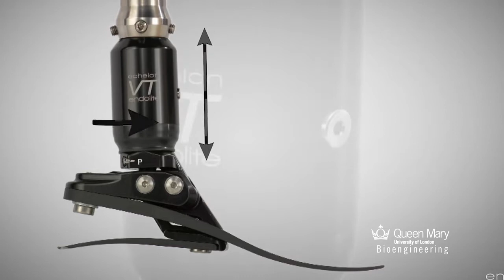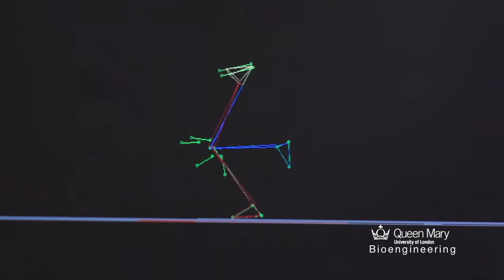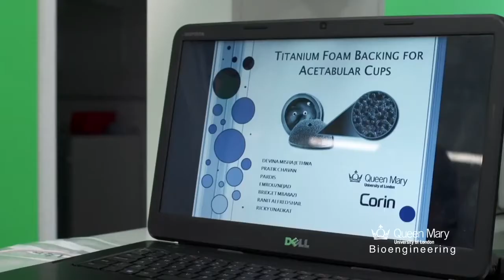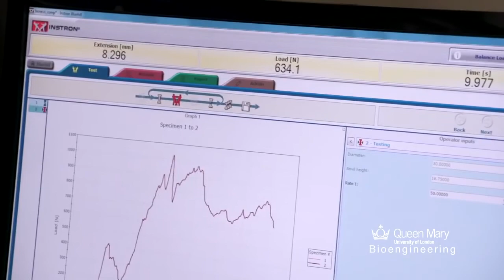Biomedical Engineering and the Development of Medical Implants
WARNING:  CONTAINS GRAPHIC SCENES OF SURGICAL TECHNIQUES

This video is from the School of Engineering and Materials Science at Queen Mary University of London as part of our student outreach programme.  It covers various medical implant devices taught, researched and developed within the School.